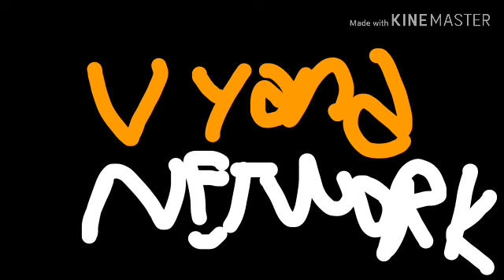What do you think of this video? #4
Bad and disgraceful!